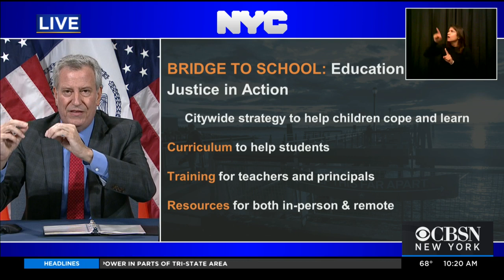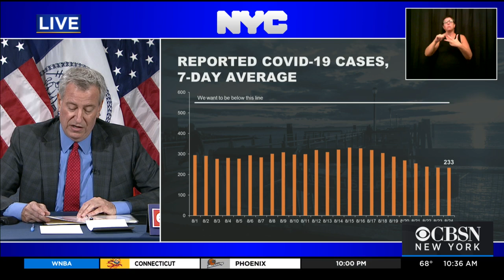Latest On NYC Schools Fall Reopening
Mayor Bill de Blasio and Schools Chancellor Richard Carranza share latest update on fall reopening plans.